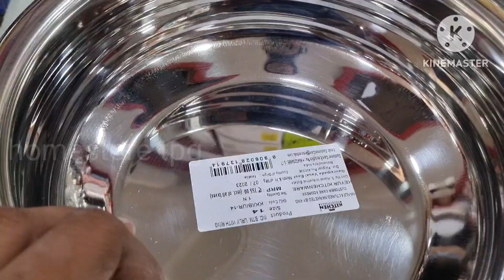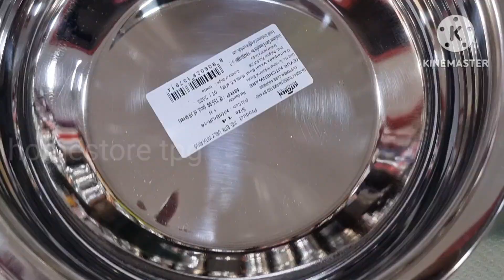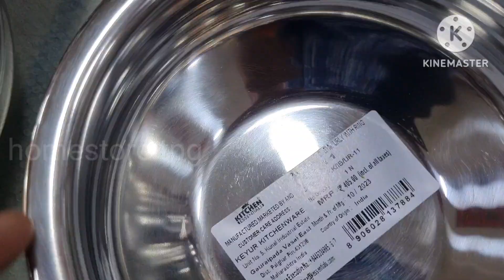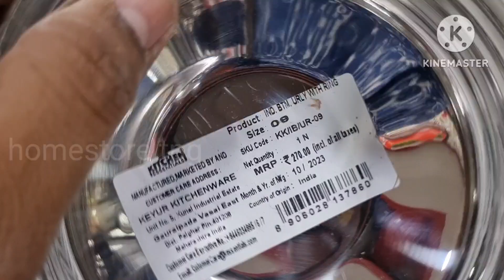GAS ఖర్చు తగ్గాలా!! ఐతే ఇవి ట్రై చెయ్యండి KITCHEN ESSENTIALS PURE STAINLESS STEEL URLIS తెలుగులో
homestore bhimavaramroad prabhta centre West Godavari district Andhra Pradesh tadepalligudem 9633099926